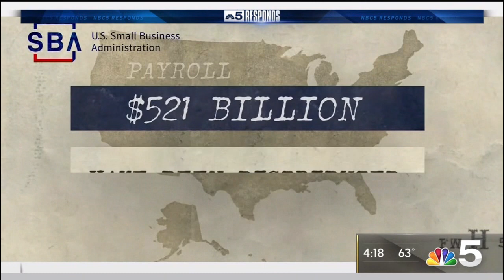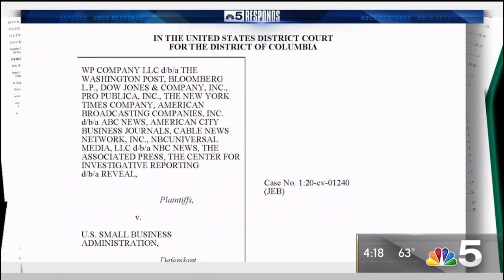ASBL SUES Small Business Administration - NBC 5 Chicago WMAQ - 10/08/2020